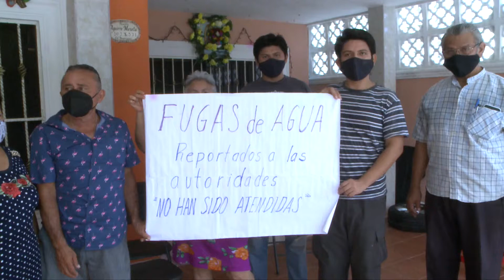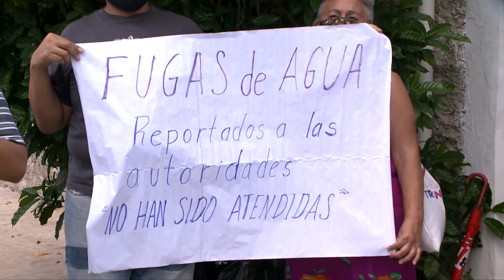VECINOS DE LA BOJÓRQUEZ SIN AGUA DESDE HACE 4 MESES.